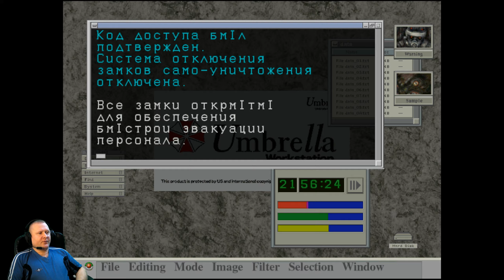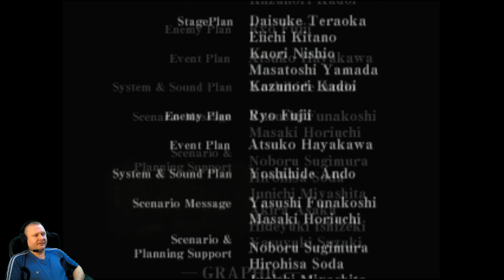Resident Evil: Code Veronica (Chris Redfield) на Sega Dreamcast "Финальная Схватка с Королевой" #10